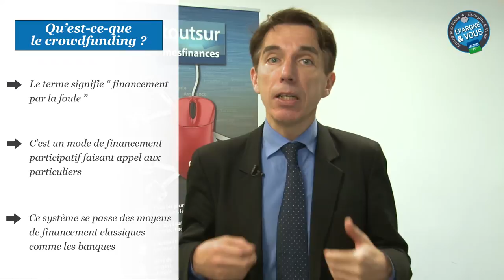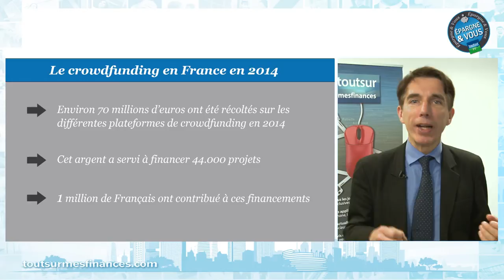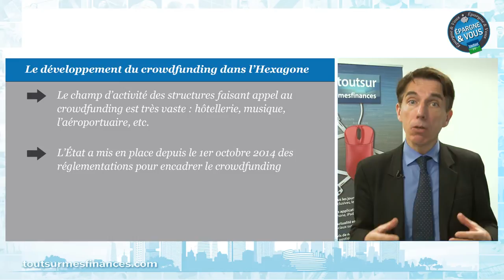Epargne et Vous : le Crowdfunding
MES FINANCES TV - Philippe Crevel, économiste et secrétaire général du Cercle de l’Epargne, aborde le crowdfunding. Focus sur ce mode de financement participatif.